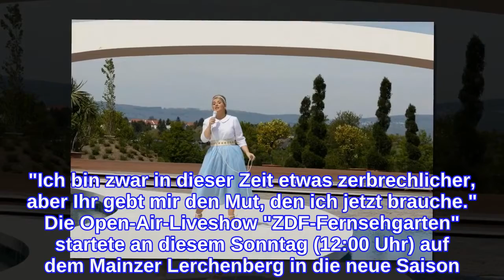Hommage an ihre verstorbene Schwester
Maite Kelly (41) ist am 9. Mai im "ZDF-Fernsehgarten" aufgetreten. Bei ihrem ersten Auftritt nach dem Tod ihrer Schwester Barby (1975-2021) hat die Sängerin mit ihrem Outfit das verstorbene Familienmitglied gewürdigt. Was es mit dem babyblauen Rock auf sich hatte, gab die Musikerin bereits vor ihrem Auftritt mit ihrem Song "Einfach Hello" in einem Instagram-Post bekannt. Am 15. April ist Barby Kelly im Alter von 45 Jahren nach kurzer Krankheit gestorben. Das gab die Familie wenige Tage später auf Facebook bekannt. "Genau wie Barby diejenige war, die mir als Kind immer die Bluse richtete und die Schleife in mein Haar einflocht, werde ich mich an diesem Tag so schön wie möglich für die Bühne machen", erklärt Maite Kelly in ihrem aktuellen Post den Entschluss, trotz der Trauer auf die ZDF-Bühne zu gehen. Sie habe deshalb ihre geliebte Schneiderin darum gebeten, ihr einen Rock im Ballerina-Stil zu nähen - "als Hommage an meine Mama und an Barby. Denn sie beide waren Ballerinas. Und auch die Worte meiner Mama an ihrem Sterbebett werden mich für immer begleiten: 'Keep on singing!'", schreibt Maite Kelly in ihrem Posting. Ihre ganze Familie habe immer mit vollem Herzen weiter gesungen und die Freude des Lebens auf der Bühne weitergegeben. "Ich bin zwar in dieser Zeit etwas zerbrechlicher, aber Ihr gebt mir den Mut, den ich jetzt brauche." Die Open-Air-Liveshow "ZDF-Fernsehgarten" startete an diesem Sonntag (12:00 Uhr) auf dem Mainzer Lerchenberg in die neue Saison. Mit dabei waren auch Maite Kellys "DSDS"-Jurykollege Mike Singer (21) und "DSDS"-Gewinner Jan-Marten Block (25). Zudem begrüßte Andrea Kiewel (55), gekleidet in einem knallgrünen Kleid, unter anderem Giovanni Zarrella (43), Ben Zucker (37), Boney M. und The Baseballs sowie Zauberer Hans Klok (52). Die Sendung fand ohne Zuschauer vor Ort statt.
INFORMATION
• Source: gala